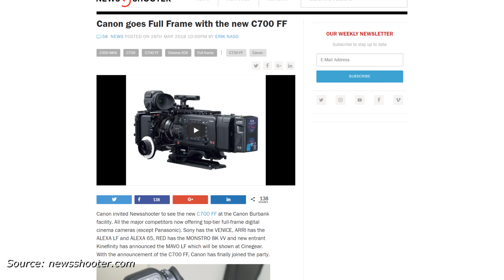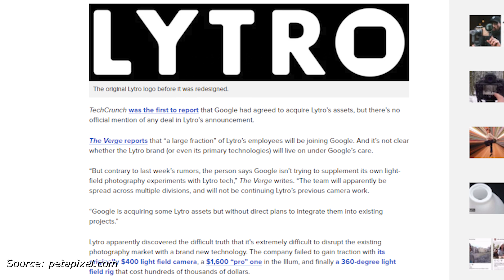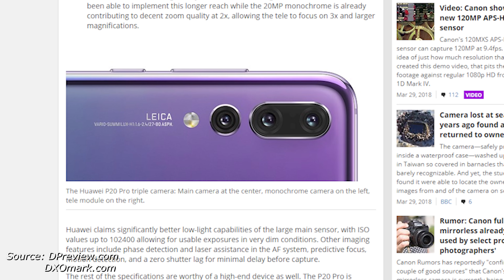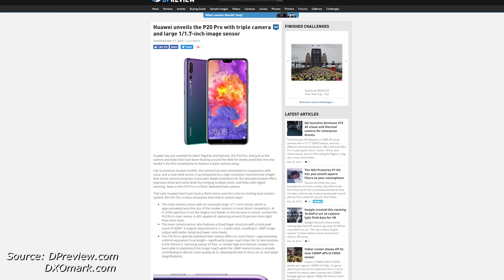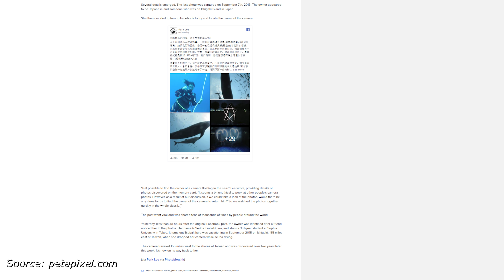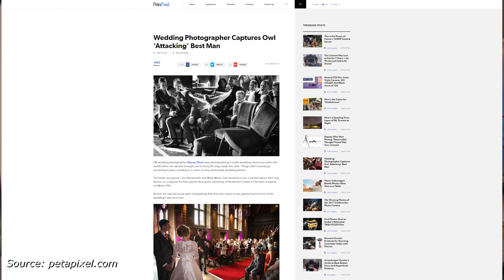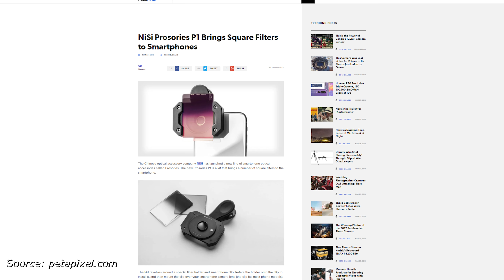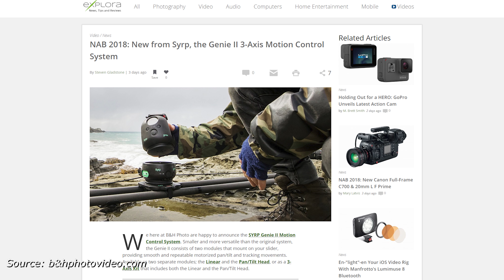Canon C700 FF (Full Frame). P20 Pro best smartphone camera of 2018, Go Pro Hero goes cheap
Canon goes full-frame mirrorless, but with a cinema camera, the C700 FF. Meanwhile, the Huawei P20 Pro is now the best smartphone camera according to DXO mark, maybe the best mobile camera of 2018. Go pro releases their affordable HERO, moment anamorphic lens, etc lots to talk about!

A 2 year old camera was found at sea, still working!